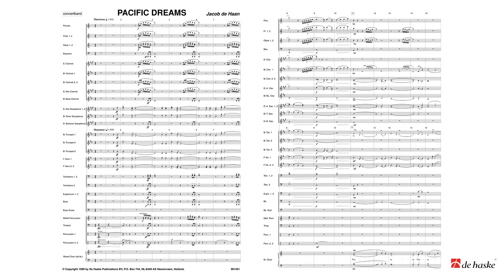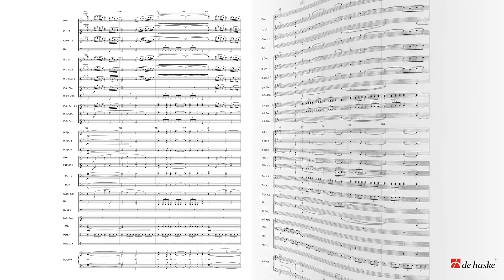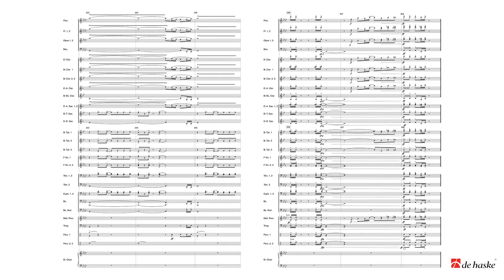Pacific Dreams – Jacob de Haan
De Haske Inspiration Series Grade 3 – Duration: 09:13

Pacific Dreams describes the experience of Miguel, a traveling composer from Spain who, feeling somewhat alienated from his homeland, is wandering through an area of Sydney known as The Rocks. At a small outdoor market in a typical street of this old colonial neighbourhood, he discovers a print of William DeShazos painting "Pacific Dreams" Portrayed in the painting is the surf of one of the exotic islands in the Pacific. Next, with the impressive Sydney Harbour Bridge looming over the narrow streets of The Rocks, he envisions sultry Pacific beaches. Suddenly a theme he once composed about the lakes in Japan comes to him. Is it the Asian influences present in cosmopolitan Sydney that bring this theme to mind? Or perhaps the waters around Sydney, over which he could sail to Tahiti? He is uncertain. Could this same theme be used to create a new composition about his feelings for the metropolis Sydney? How then to work his Pacific Dreams into the mix? Miguel is certainly no fan of Hawaiian music. Mayby he could use the vocabularies of islands like Hawaii and Tahiti, their beautiful vowel combinations being sung ad libitum by a mixed choir.With these ideas and his newly purchased print of "Pacific Dreams", he boards the Metro at Circular Quay. He has a final glimpse of the harbour and the Sydney Opera House as the train races into the ground. On to the hotel! To work! He must compose!Maestoso : Miguel is impressed as he gazes upon the Sydney Harbour Bridge. And yet, he wants to go away from this city. Away, to an exotic island in the Pacific.Steady Rock : In the Rocks, musicians are playing at a square. Miguel basks in the atmosphere but at the same time he is fantasizing about Hawaii and Tahiti.Andante Lamentoso : In his hotel room, Miguel is feeling sad and lonely in this big city. He takes comfort in his "Pacific Dreams".Allegro : Miguel boards the boat that takes him from Darling Harbour to Circular Quay. In his mind he is traveling on to Hawaii. Or is it home, where the bolero is playing? He is pulled back to reality by the skyline of Sydney.

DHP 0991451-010